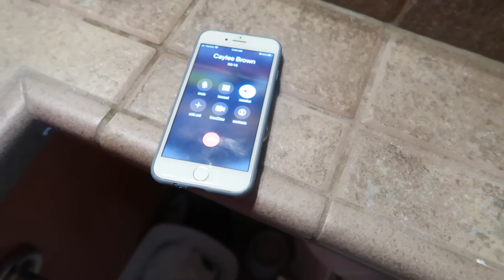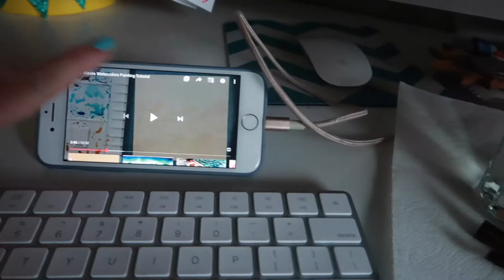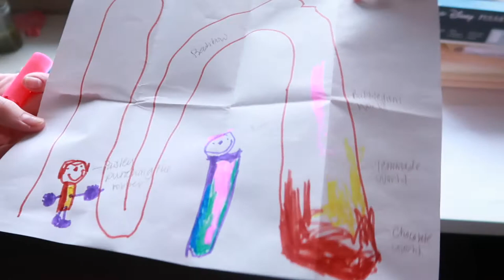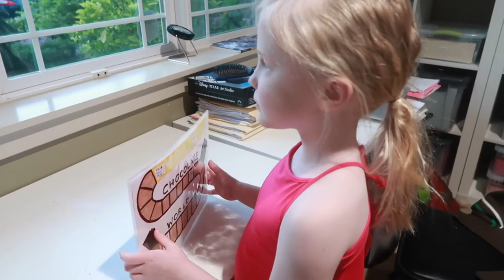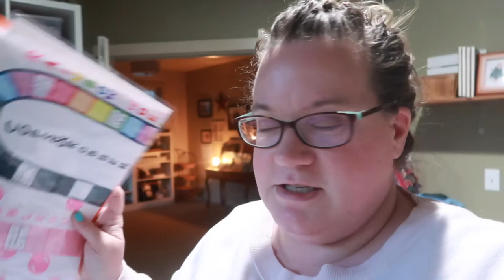Quarantine made me do it! - Learning to Watercolor during Quarantine - 2020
I've wanted to learn how to watercolor for a long time, but now TIME is ALL we GOT! What activities are you doing during your quarantine time? Are you learning a new talent? I'd love to hear what you're all doing.

FETCH APP -2000 BONUS points w/ REFFERAL CODE:
5KKJA